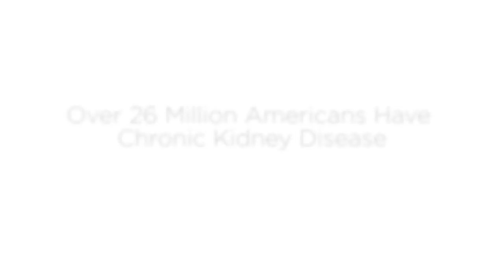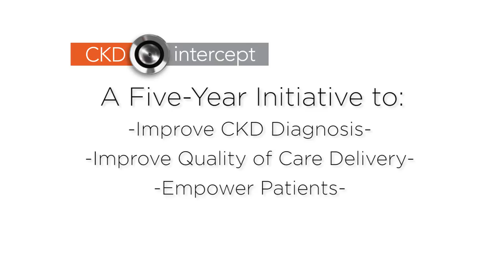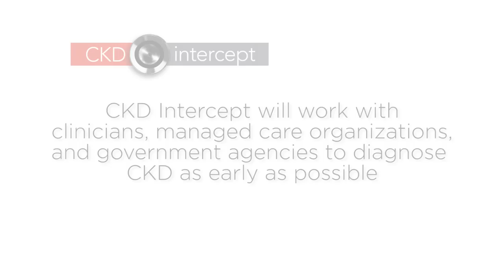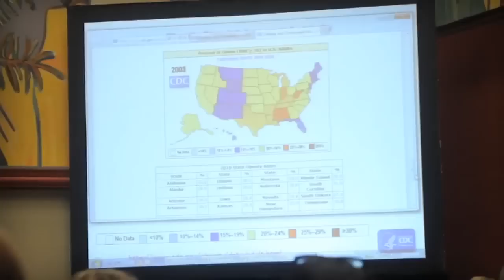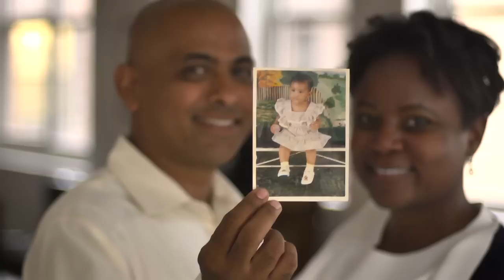CKDIntercept - National Kidney Foundation